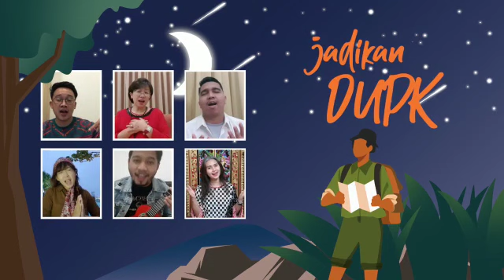MY CHANGE MY ADVENTURE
~LAGU CHANGE PROGRAM DUPK~

Ku langkahkan kaki lalui hari
Mengejar prestasi yang sungguh nyata
Kreasi inovasi ku
Di era digital ini
Tak kulupakan nilai religi

Bersana kita meraih cita
Berubah utk jadi lbh baik
Optimis dlm bekerja
Berbagi ilmu dan cerita
Yakinlah masa depan kita cerah

_Reff._
Kita berubah dalam satu cita
(Our) change our adventure
Bersama kita bisa jadikan DUPK pelindung, terpercaya dan cemerlang!

_RAP_
My change my adventure oh
Gapai mimpimu setinggi bintang
Terbang siapkan landasan

Masalah ada untuk dilawan
Jangan goyang tetaplah kedepan

Bukalah mata lihat dirimu
Belajar bangkit terus melaju
Jadikan insan DUPK pelindung, terpercaya dan cemerlang

Berpacu dlm prestasi
Inovasi digital
Sinergi dalam tuntunan religi

_Reff_ .
Selaraskan jiwa tuk berubah
Perjalanan yg indah